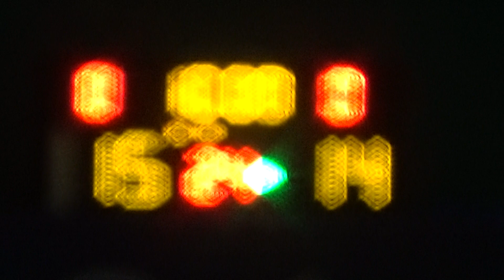20230116 CEPHAS VS PLATINUM 1st Quarter